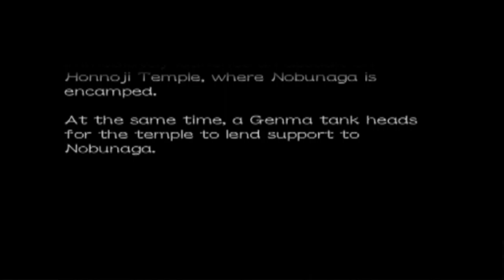Onimusha 3 Demon Siege | Intro HD | PS2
Onimusha 3 Demon Siege | Game intro HD PS2